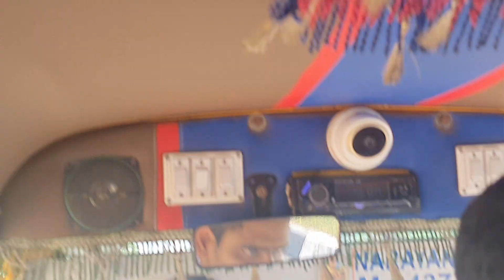ଦିଆସିଲି ଵାଲା Gun//ବାଣ ଵାଲା ଠକି ଦେଲା//1st Diwali in SOA university//campus - 4//odiavlog - 142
Go and watch this vlog and share your experience in the comment box.